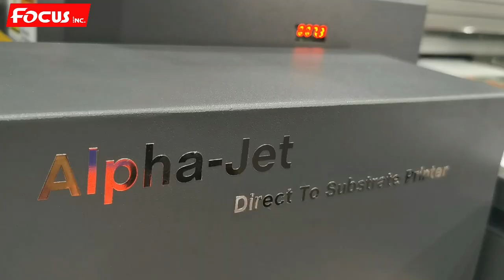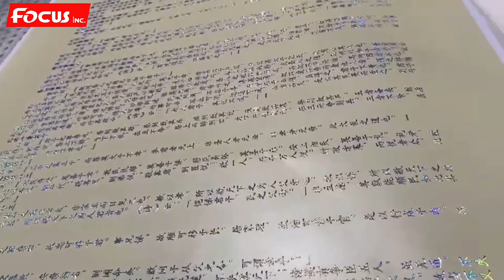Focus Inc Newest Digital Varnish Foil/ UV Foil/ Metallic Foil/ UV DTF Foil Printing Solution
Print Technology:  Micro Piezo Inkjet
Print Head:  3pcs EPSON F1080（XP600)
Head Channel:  18 channels
Head number:  3-head, White+Color+Varnish
Head protection:  Intelligent anti-scratch
Max. print size:  610mm*420
Max. printing thickness: 20
▶Printer Links◀